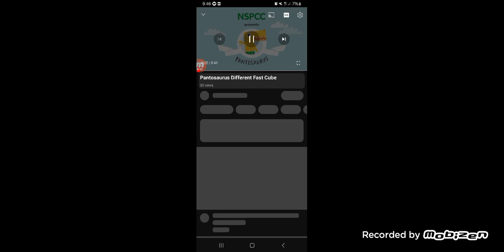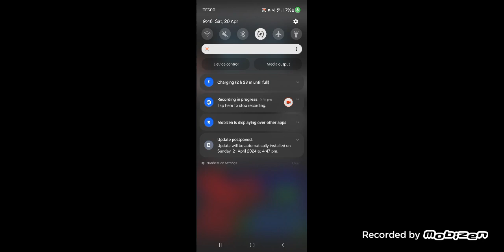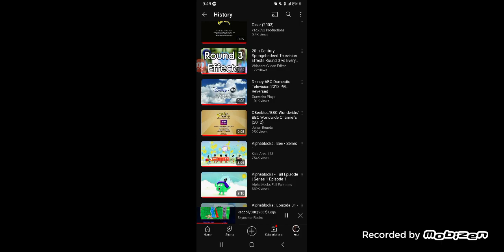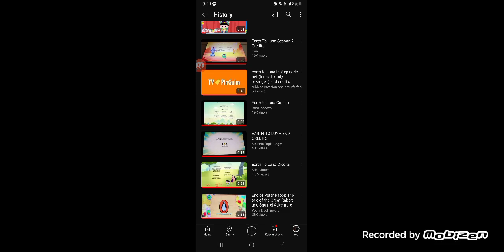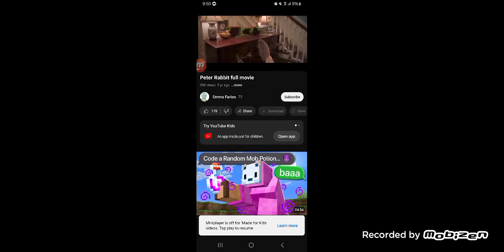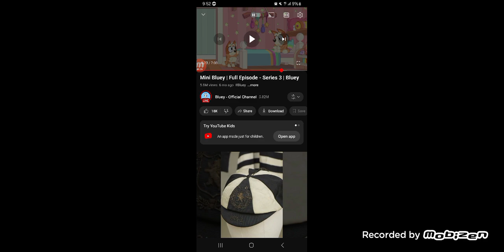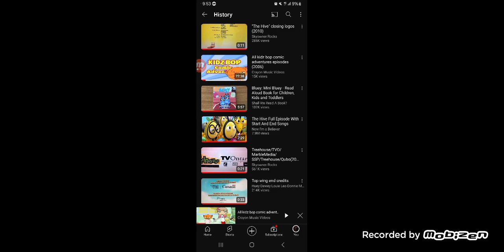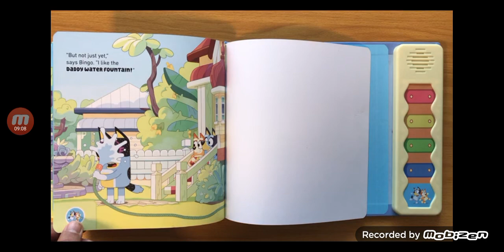20 April 2024(5)